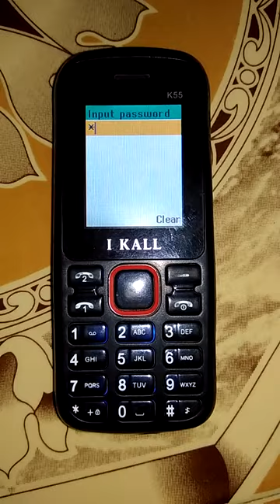ikall k55 reset/factory reset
if you want to reset ikall k55 mobile .so first remove sim card,memory card from the mobile.then start the process first step is go on setting then click on phone setting option then you will see the restore factory setting option.go on restore factory setting type password 1234 then click on ok.finally process is done